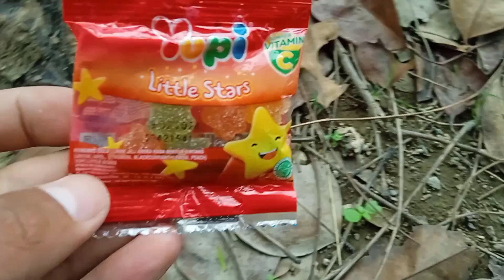HUNTING PERMEN YUPI CHOCO GLEE, YUPI BABY BEARS, YUPI WOTAAA MELON, YUPI GUMMY FANGS